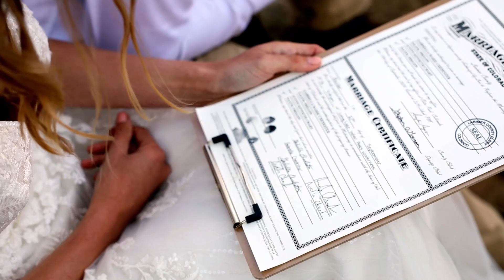Ella + Austin | Colorado Elopement Trailer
Ella and Austin eloped in the mountains of Colorado with their dog Lucy as their witness.